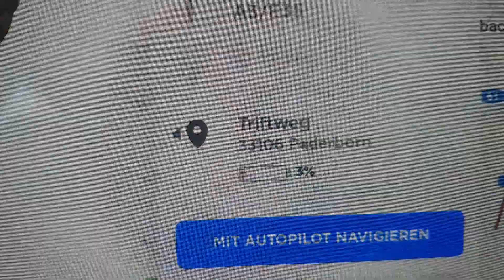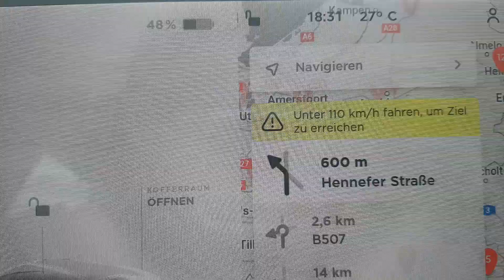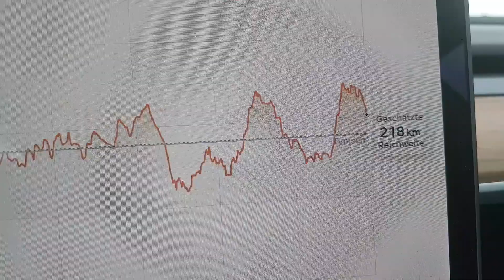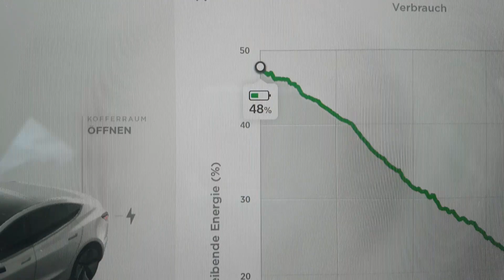Tesla 2022: Mit 48% nach Paderborn (ca. 210km) | Ladestationen entfernen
Wenn es um die Streckenplanung geht, rechnet der Tesla konservativ. In diesem Video entferne ich die vorgeschlagene Ladestation und ich würde mit nur 3% in Paderborn ankommen. Das kann man problemlos machen, wenn am Zielort eine funktionierende Ladestation steht. Ansonsten sollte man lieber 5 Minuten für die Planung aufwenden (aBetterRoutePlanner.com).

Ladestationen entfernen: Die Fahrzeit reduziert sich um ca. 20 Minuten.